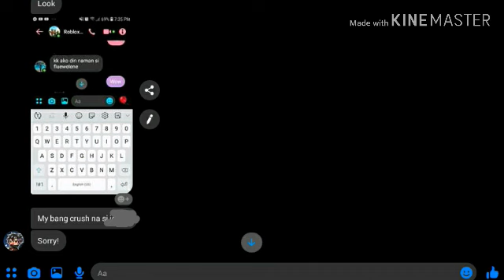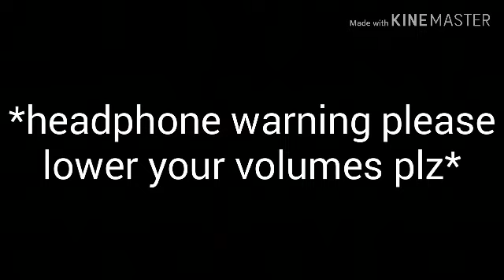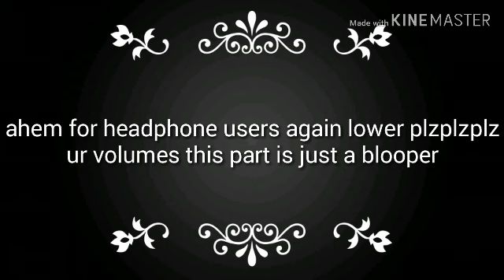My backstory *READESCRIPTION*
It contains flashbacks but this contains part of my story its COLAB